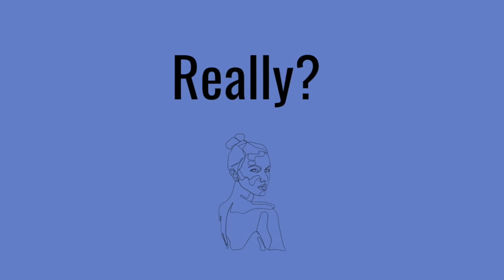Body Hair Removal Timeline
When we look at the history of body hair removal, we understand immediately that this practice has changed over time. There were times when hair was removed from the whole body, only certain parts or left everywhere. This leads us to understand that hair removal is purely a product of one time, not a norm that needs to be imposed.

In this video find out how it was done centuries ago, if Caesar removed his body hair, how it was done in ancient Egypt, what was fashionable in the Middle Ages, why we remove body hair today.